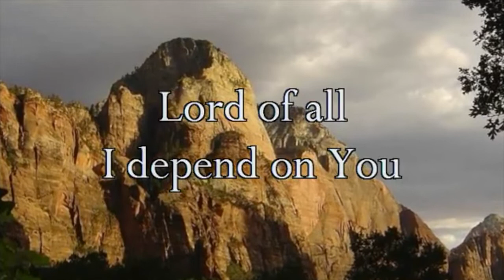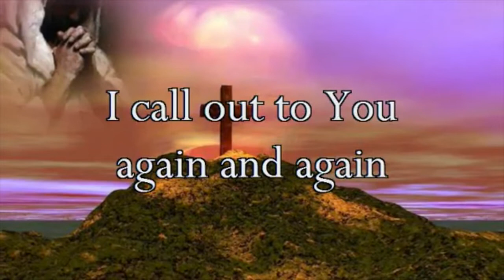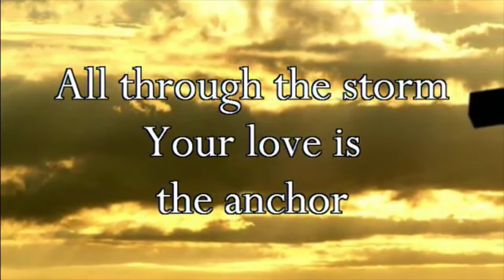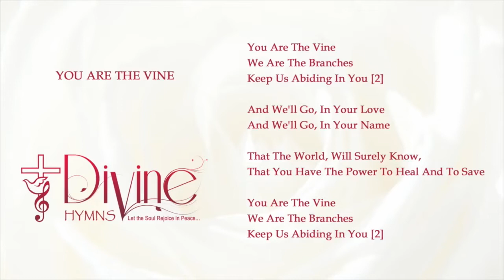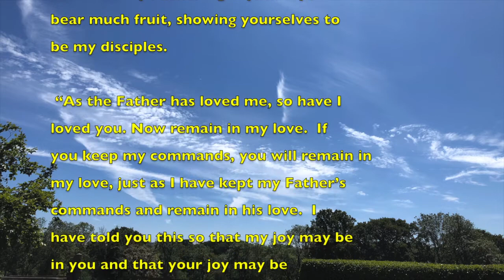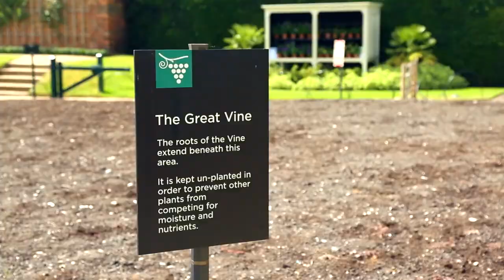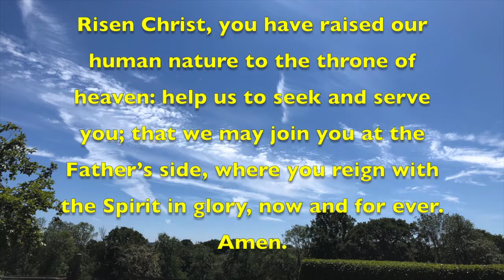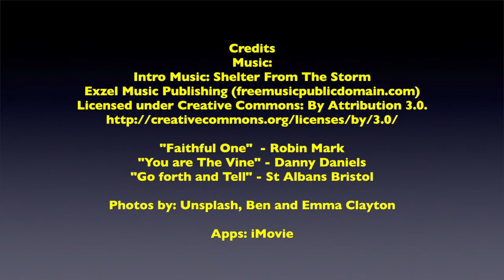St Helens Church Ore Hastings Online Service 17/05/2020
This is this weeks (17/05/2020) online Service from St Helens Church Ore Hastings.
Leader: Lynne Clayton
Preacher: Canon Penny Avann
Bible Reading: John 15: 1 - 17 read by Thelma Jones